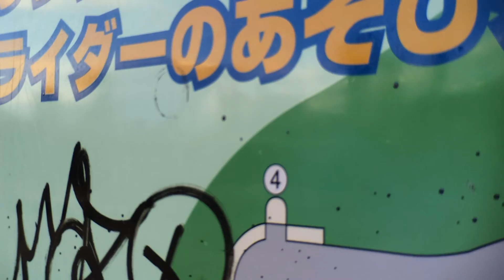izzi orbit 魚眼は外してます。